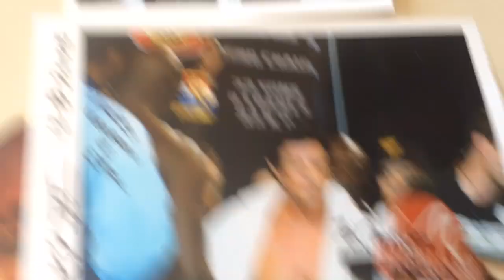Family and friends of Tony Burton, Flint native and actor from 'Rocky' films, reflect on his life